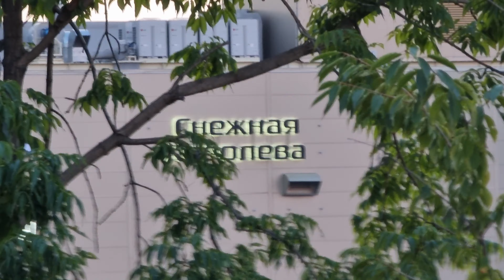Вид из окошка, типичного жителя Владивостока.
вид из окошка жителя Владивостока